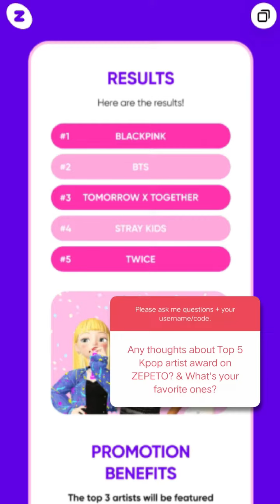My Favorite People (and Games)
AskMysteria Series - Episode 3

Watch my video answering the following questions:
1.) Who is my favorite ZEPETOR?
2.) My thoughts about Top 5 KPOP Artists Awards on ZEPETO and who's my favorite ones?
3.) What is my favorite game besides ZEPETO?

You may watch the series on my Instagram (follow me and get the chance to ask me through my interactive IG story post)

Happy watching! ♥